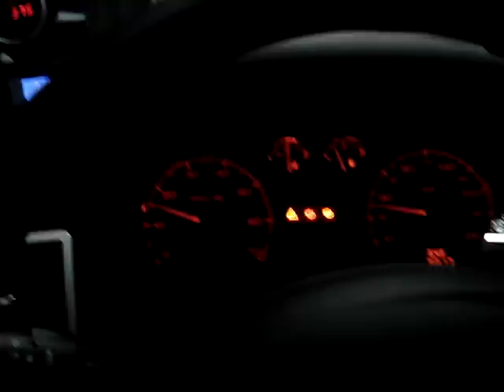Peugeot 307 1.6 16V SuperCharger M62 no Dino "Parte 2/2"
Carro: Peugeot 307
Compressor: M62 (SuperCharger / Blower)
Combustível: Álcool
Motor: 1600cc
Cabeçote: 16 Válvulas
Coletor Admissão: Em Alumínio sob medida (MVS - Preparações)
Filtro de Ar: K&N
Escape: 2,5" c/ 3 Abafadores
Coletor Escape: 4x1 (Binho Escapamentos Especiais)
Injeção: Original
Injeção Suplementar: FuelTech Turbo PRO-1F
Cabos de Vela: 1 Bobina por cilindro (Originais)
Velas: NGK V-Power
Instrumentação: - HallMeter c/ Pirômetro (ODG)
Potência: 178,2cv
Toque:     20,9kgfm